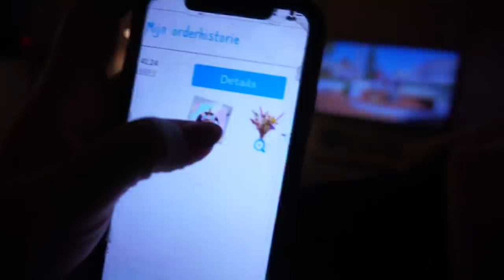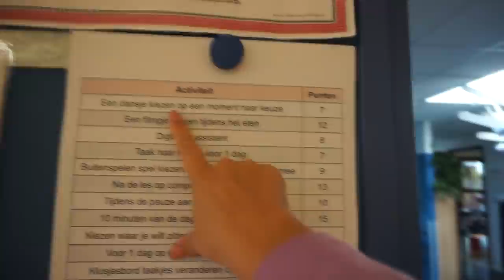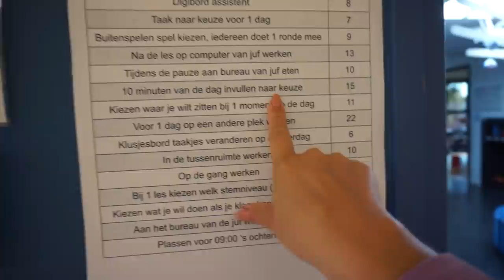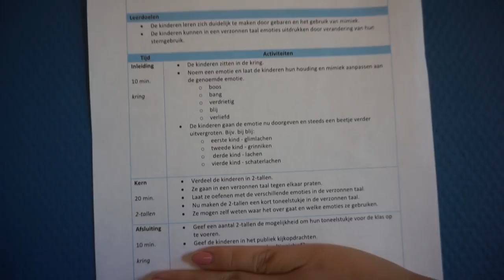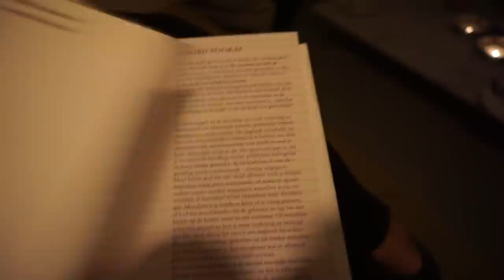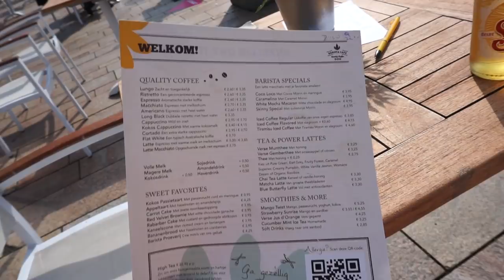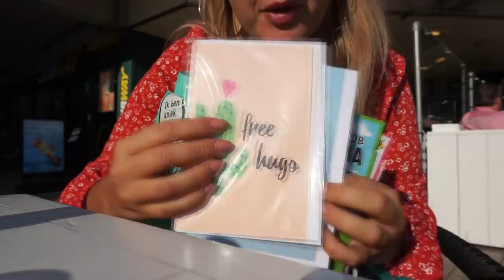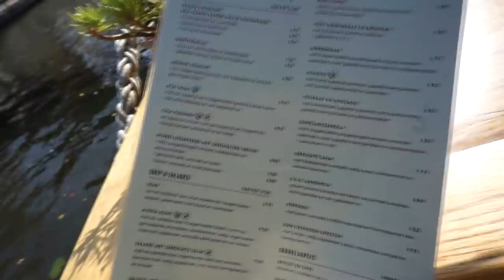KIJKJE in MIJN KLAS (GROEP 5), SHOPLOG & een HEERLIJK WEEKEND! | WEEKVLOG 158 | Charlotte Blitzblum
• APPARATUUR •
Thuis: Sony Alpha 5100 + Sony SEL 50mm F/1.8 OSS lens.
Vlogs: Sony Alpha 5100 + Sony 16-50mm lens.
Edit: Sony Vegas Pro 13.
Thumbnails: Picmonkey.